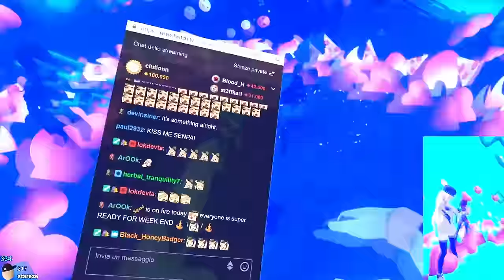Funniest VRChat Moments So Far Part 2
This is a compilation of funny VRChat moments with a lot of different avatars and trolling.